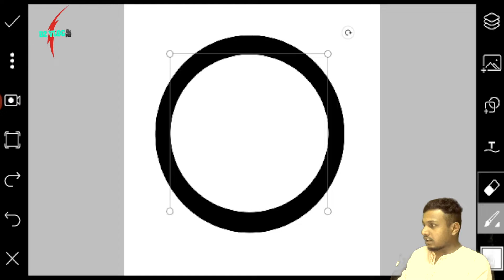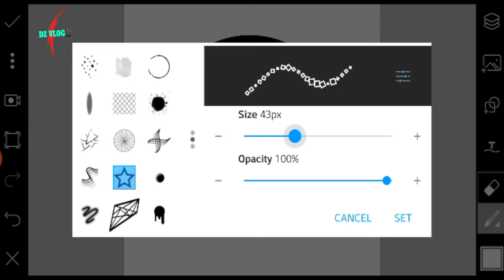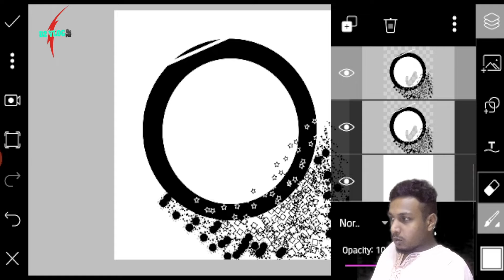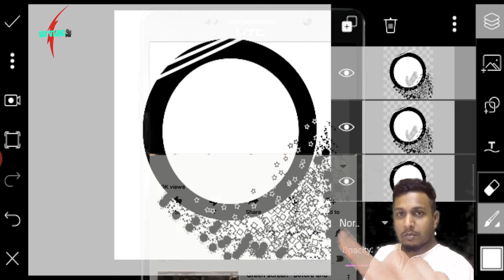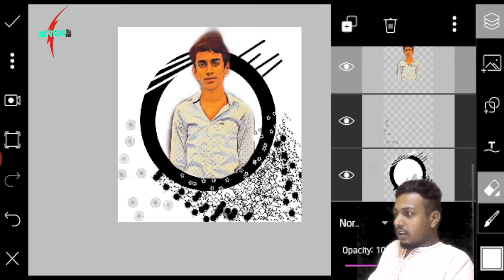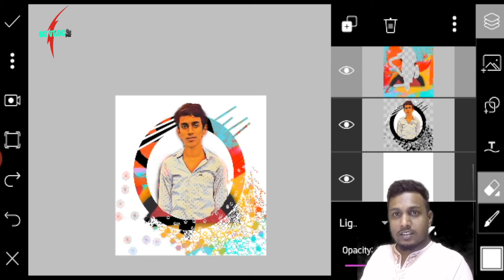Pics Art Editing Malayalam